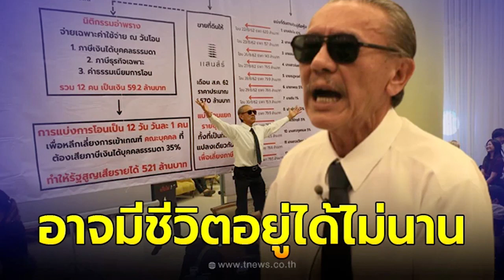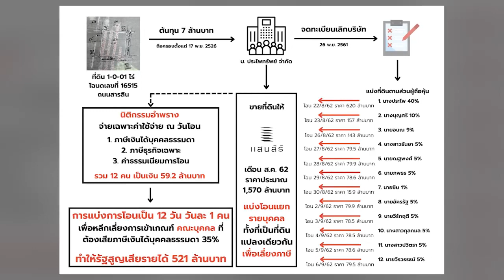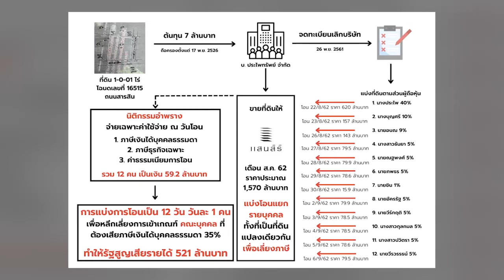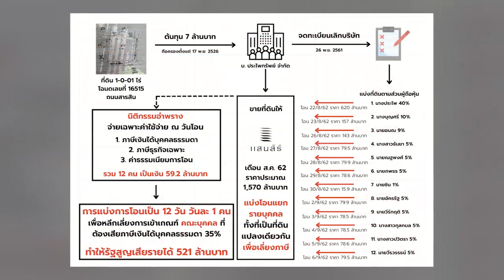อาจมีชีวิตอยู่ได้ไม่นาน! ชูวิทย์ กร้าวขอทำเพื่อประเทศชาติ เผยอาการป่วย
3 ส.ค.66 ที่โรงแรมเดวิส  นายชูวิทย์ กมลวิศิษฐ์ ตั้งโต๊ะแถลงข่าว“แฉเพื่อชาติ”  เปิดเผยข้อมูลสำคัญ ของนายเศรษฐา ทวีสิน แคนดิเดตนายกรัฐมนตรีจากพรรคเพื่อไทย มีพฤติการณ์หลบเลี่ยงภาษีกว่า 521 ล้านบาท จากการซื้อที่ดินทำรัฐเสียหายมูลค่ามหาศาล พร้อมกันนี้ นายชูวิทย์ ยังเผยอาการป่วยของตนเอง ลั่นขอทำเพื่อประเทศชาติ